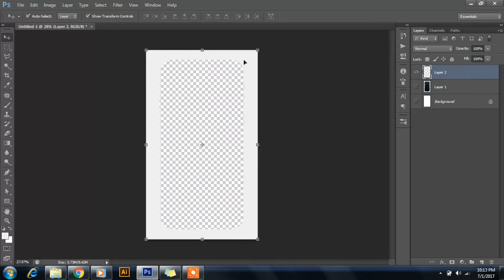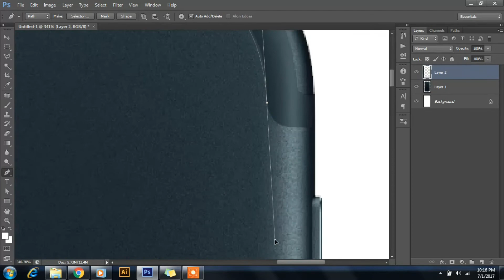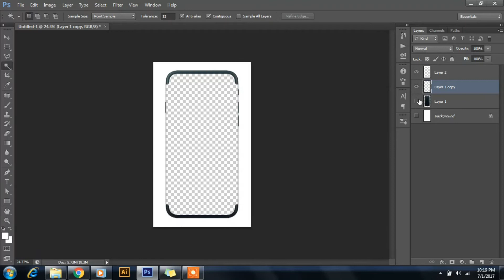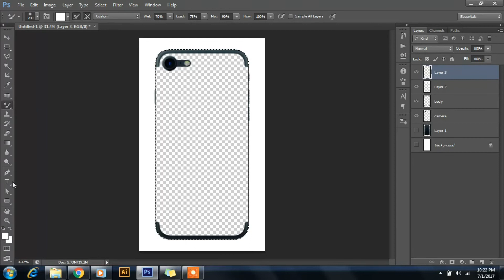Photoshop Tutorial - Mobile Phone Mock Up | Mobile Skin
Learn to create Photoshop mock up in 5 minutes.
Really simple and can be done for any phones or tablets.
Also read the following article with to understand more.